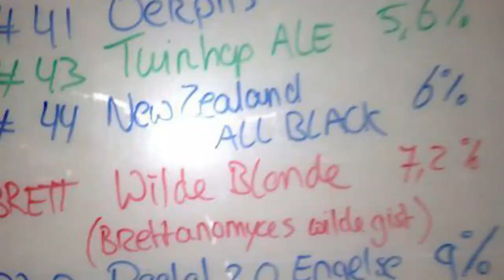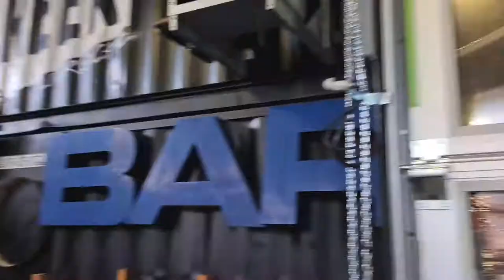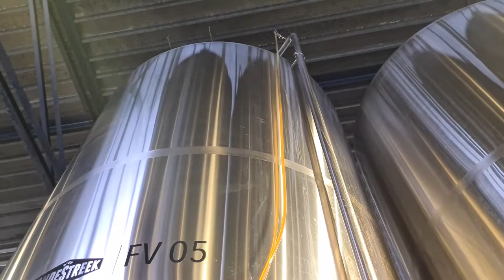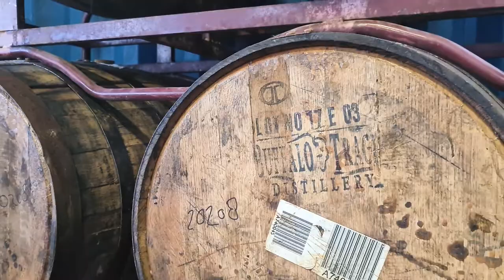vandeStreek bier - Brouwerij Tour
Een virtuele tour door onze brouwerij! Ga er rustig voor zitten, haal een koud bier uit je koelkast en kom met ons mee.